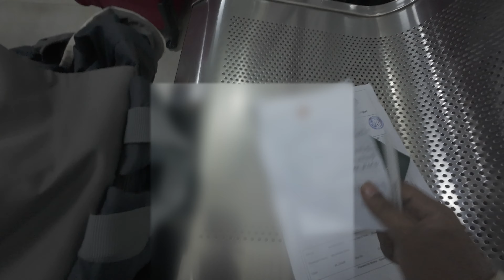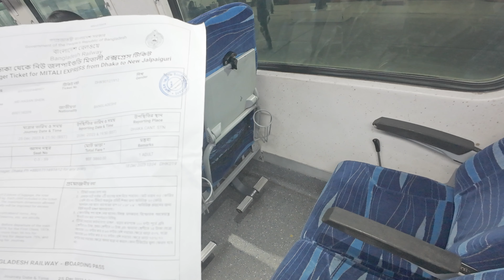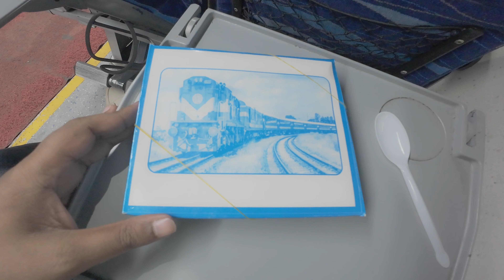ট্রেনে ঢাকা থেকে ভারতের নিউ জলপাইগুড়ি | Mitali Express | 🇧🇩 DHAKA - NJP 🇮🇳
মিতালী এক্সপ্রেস ট্রেন ভ্রমণের অভিজ্ঞতা !  Dhaka to New Jolpaiguri Journey By Train

আজকের এই ভিডিওতে আমি মিতালী এক্সপ্রেস ট্রেনের ভ্রমণ অভিজ্ঞতা সম্পর্কে নানা
দিক তুলে ধরবো। আশা করি নতুন যারা ভ্রমণ প্রিয় মানুষ আছেন,  আপনারা কিছু ধারনা পাবেন

Mitali Express LUXURY FIRST AC | Dhaka to New Jalpaiguri